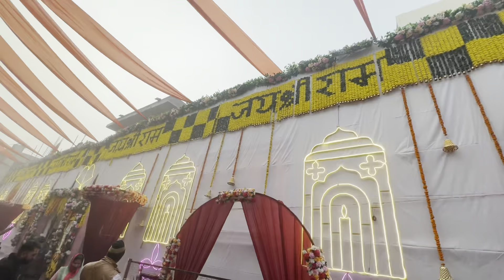अयोध्या राम मंदिर 1250 स्केटिंग यात्रा🛕🚩 जय श्री राम🚩🙏🛕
आप सब का प्यार ही हमारी हिम्मत है🚩